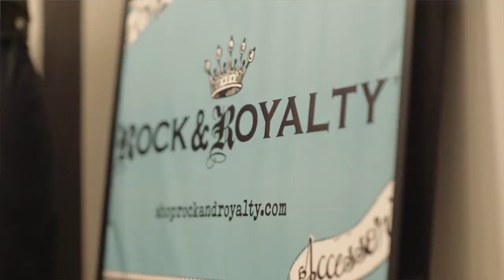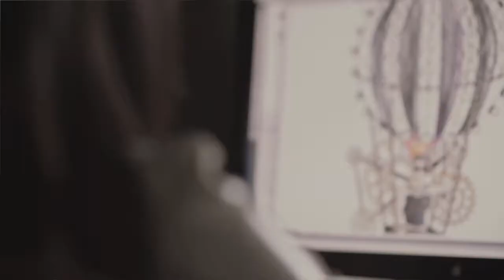Costume Couture Fashion Showdown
Considered the signature event of the annual HighBall Halloween, local fashion designers competed in typical runway style during the Costume Couture Fashion Showdown, where models hit the High Street runway.

Broad & High will introduce you to some of these costume couture designers, including the winners who claimed the grand prize... and bragging rights.